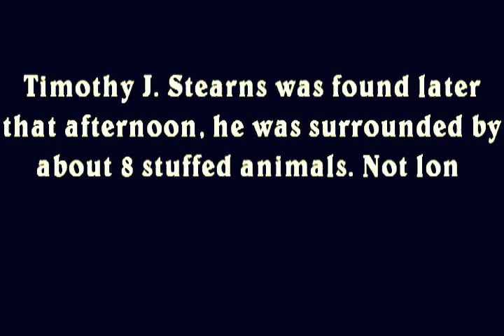Toy Story 4???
There will be 3 winners so dont give up look for the mistake